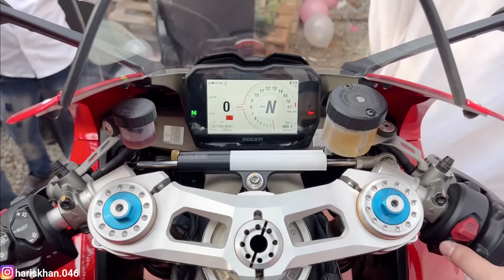Taking delivery of New Superbike | Ninja Z900 vs Ninja Zx10r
Gadgets used for motorvlogging :
Gopro Hero 9
Gopro Max
Maono Mic